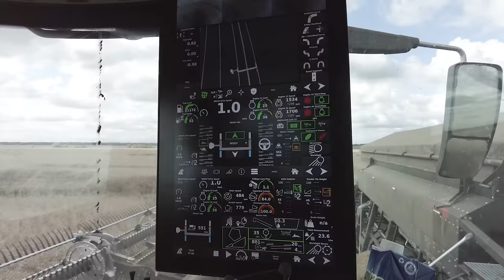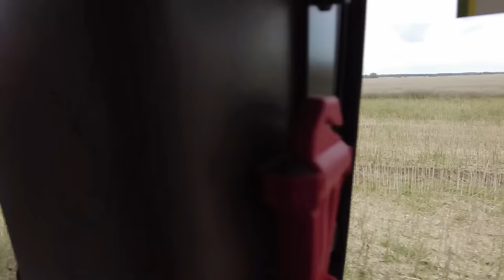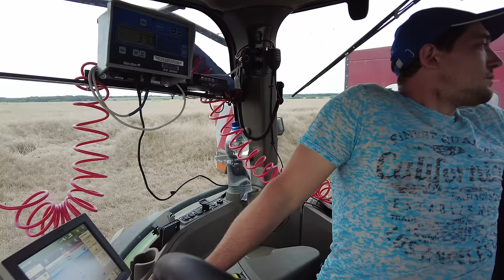NEXAT | Canola Harvest 2023 in Ukraine | SOUND | Ufarm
Agriculture Video Production 📸
Yura Tarasovskyy
📍Based in Ukraine🇺🇦, EU🇪🇺
Ufarm. They farm. We farm🌾🌻🌽

In this video you will see the whole process of the Canola Harvest 2023 in Ukraine performed by Nexat and John Deere 8R

➢ My main camera Sony a7c
➢ My second camera Sony a6700
➢ Rode Wireless Go II mic system
➢ Sony Full Frame 35mm F1.8 Lens
➢ Sigma 56mm APS-C Camera Lens F1.4
➢ Camera Monitor
➢ 3-Axis Gimbal Stabilizer DJI Ronin
➢ Drone DJI Mavic Mini 3Pro
➢ My Vlogging Camera DJI Pocket 2
➢ Tripod Manfrotto Befree
➢ Apple iPhone 15 Pro Max, 256GB

Caps
John Deere Men's Baseball Cap
John Deere 75th Anniversary Combine Twill Hat, One Size, Black
John Deere 100 Year Oilskin Cap Brown
John Deere Mens 100 Year Anniversary Cap- Green
Bruder John Deere 5115M Vehicle Model

Mugs
John Deere Licensed Green Stoneware 17 Ounce Mug
Tractor black coffee mug
Deer Mug - White Coffee Cup
ThermoPro TP19H Digital Thermometer for Soil
Tractor travel coffee mug

Action Cameras for Vlogging
GoPro HERO12 Black
Insta360 X3 Waterproof 360 Action Camera
GoPro HERO10 Black - Waterproof Action Camera
GoPro HERO9 Black - Waterproof Action Camera

LEGO John Deere 948L-II Skidder 42157 Advanced Tractor
LEGO John Deere 9700 Forage Harvester Tractor Toy
LEGO Technic John Deere 9620R 4WD Tractor Toy
LEGO Technic Mini CLAAS XERION 42102 Toy Tractor
LEGO Technic 42054 CLAAS XERION 5000

Farmers Boots
CEBU Work Boots For Men - 10 inch - FARMER
ARIAT Men's Midtown Rambler Casual Boot
Muck Boot Men's Chore Hi Work Boot
Rocky IronClad Waterproof Work Boot
TEXAS Leather Boots for Rodeo Ranchers Farmers

Collection models
John Deere Gator XUV835R Utility Vehicle Metal
John Deere 8R 370, 1:32, Metal/Plastic
Bruder 09825 John Deere 7R 350 Tractor

Clothing
John Deere Men's Trademark Logo Core Short Sleeve Tee
Peteraguilar John Deere Women's Hooded Sweatshirts
BADOU Custom John Deere Fighting Men's Hoodie L Purple
American Flag Tractor - USA 'Murica Toddler/Youth Fleece Hoodie

💳Debit card number in USD  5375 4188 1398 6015
💳Debit card number in UAH 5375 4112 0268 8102
This video is made and edited by Me (Yura Tarasovskyy) using this gear:

If you want to help me to create and show more videos and be free, you can donate to these accounts

If you are an artist you can sell your footage or photography and ear money at Shutterstock
If you are an editor and need great shots or you need photos for your business, you can find them on Shutterstock
💳Номер картки банки (debit card number) 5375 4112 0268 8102

🎬 Filmmaker. 📸 Photographer. Yura Tarasovskyy

If you don't like, then push the thumb icon twice(👍and one more👍)